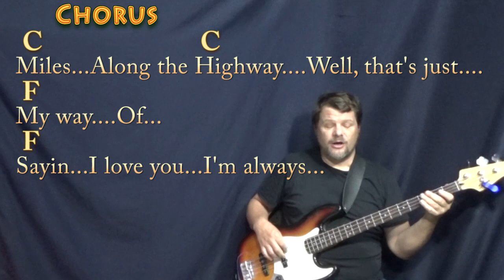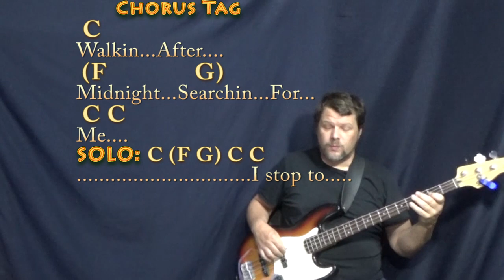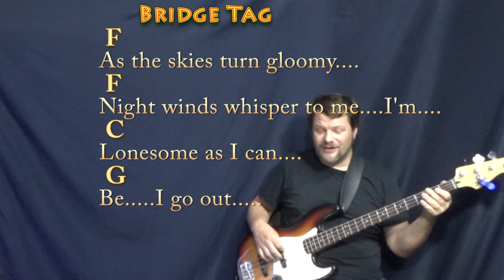Walkin' After Midnight (Patsy Cline) Bass Guitar Cover Lesson in C with Chords/Lyrics - R 3 5 3